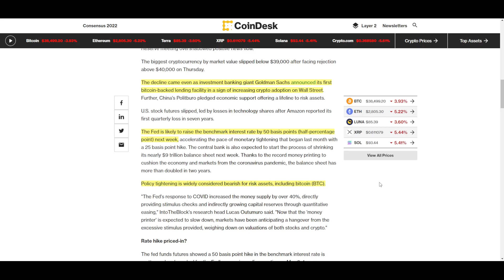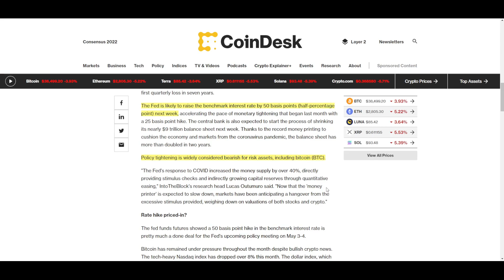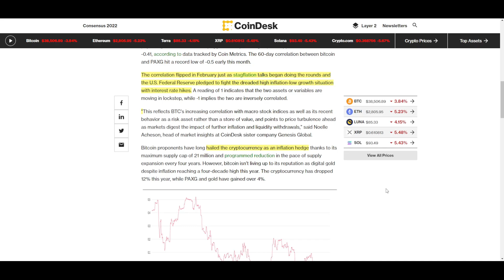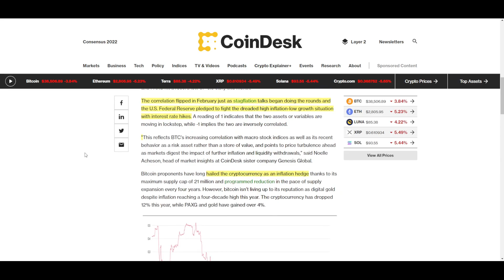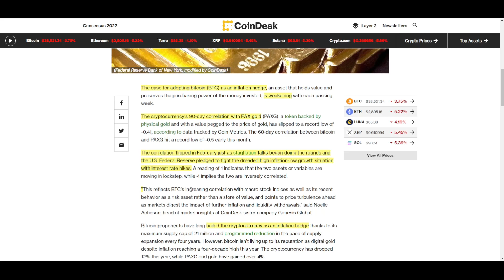Bitcoin (BTC) & Gold Correlation. Are Digital Assets Now Tied Together?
Bitcoin will take market share away from gold in 2022 as digital assets become more widely adopted, Goldman Sachs analyst Zach Pandl said in a research note to clients.

Citing bitcoin's $700 billion market capitalization, compared to the around $2.6 trillion worth of gold owned as an investment, Goldman Sachs said that the cryptocurrency currently has a 20% share of the "store of value" market.

Bitcoin will "most likely" become a bigger proportion over time, Goldman Sachs said, in a list of 2022 predictions.

In a hypothetical scenario in which bitcoin grabs a 50% share of this market, its price would reach just over $100,000, the note said.